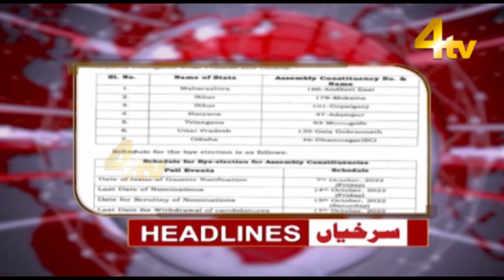Top headlines | Evening News | newsupdate | 03 October 2022 | 4tvnews